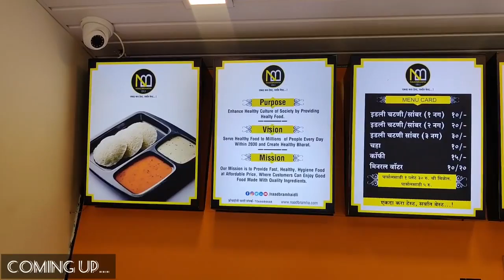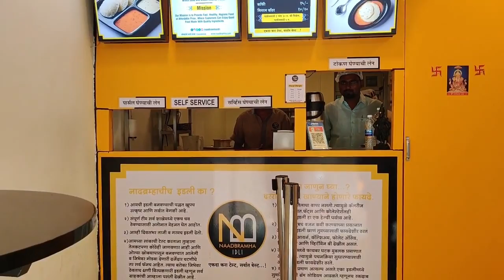Most Famous Idli Sambhar of Pune | 40+ Outlets -Naadbramha Idli -1 plate Rs 10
Video Courtesy: @streetsafari1367

Most popular idli center with 40+ Outlets in all over Maharashtra "Naadbramha Idli". This shop serves Quality food at a much more affordable price. They maintain hygiene and serve Fresh and Hot idlis to customers and their taste is also good.
Must try!!!

Naadbramh Idli